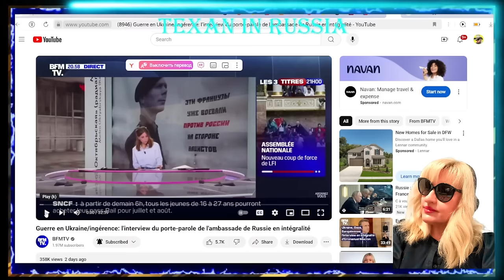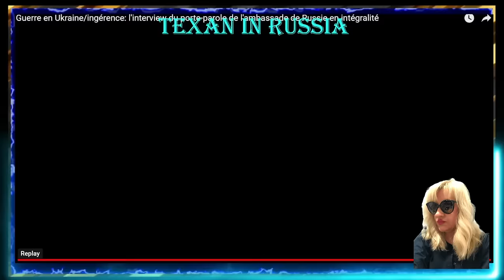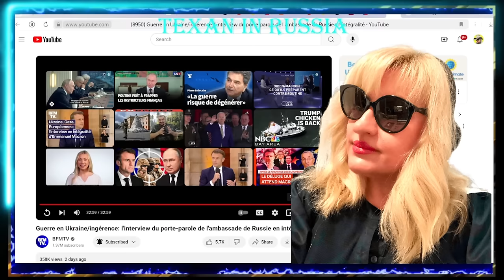"ВОЗМУТИТЕЛЬНЫЕ ВЫСКАЗЫВАНИЯ": ПАРИЖ в ШОКЕ от МАКОГОНОВА! /ПРЕСС-СЕКРЕТАРЬ ПОСОЛЬСТВА РФ ВО ФРАНЦИИ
Александр Макогонов заявил 5 июня, в эфире BFMTV, что французские инструкторы, которые могут быть отправлены в Украину, будут представлять "законные цели" для российских солдат. Слова, которые "не останутся без последствий", предупреждает Париж.
В среду, 5 июня, Франция осудила высказывания, сделанные накануне пресс-секретарем посольства России на ее территории, который предостерег Париж от отправки французских инструкторов в Украину.

"Если вы отправите своих солдат, своих специалистов, своих инструкторов на украинскую землю, чтобы они обучали украинских солдат лучше нацеливаться и убивать русских, они, естественно, станут законной целью", - заявил во вторник вечером пресс-секретарь посольства России во Франции Александр Макогонов в эфире BFMTV.

"Это возмутительные высказывания, которые не останутся без последствий", - заявил Кристоф Лемуан, заместитель официального представителя Министерства иностранных дел.